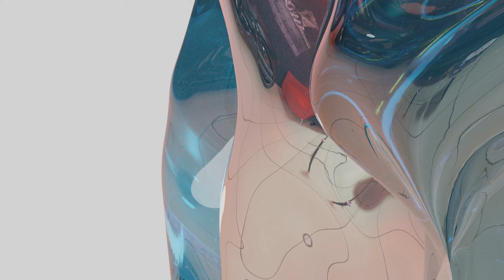[Blender] Vaccine Bottle